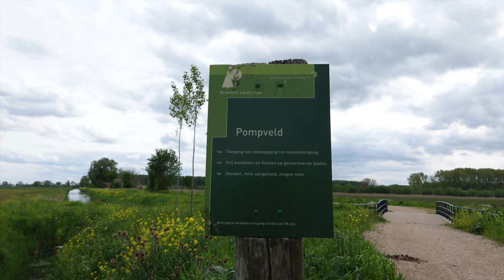Het Pompveld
In Babylonienbroek in Noord-Brabant ligt een stukje natuurgebied van het Brabants landschap, Het Pompveld. Het water wordt hier hoog gehouden door windmolentjes, waardoor de grond goed vochtig blijft en er van alles goed kan groeien, en er ligt een eendenkooi in het gebied.
Heerlijk om daar te wandelen.